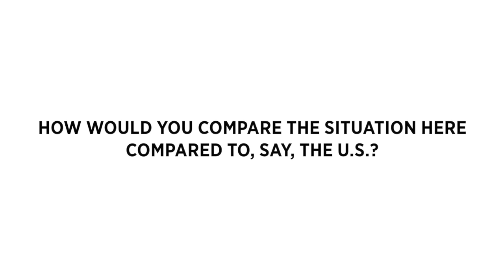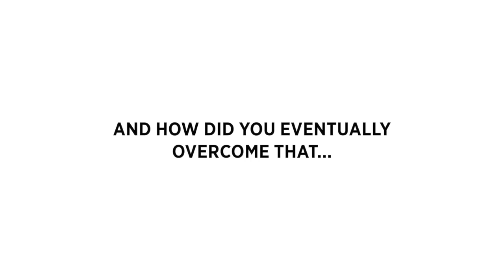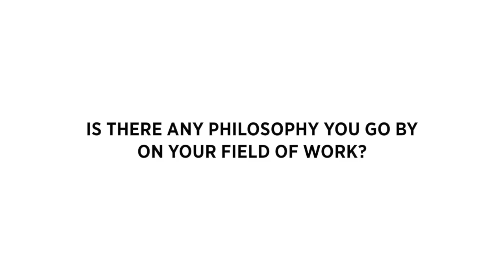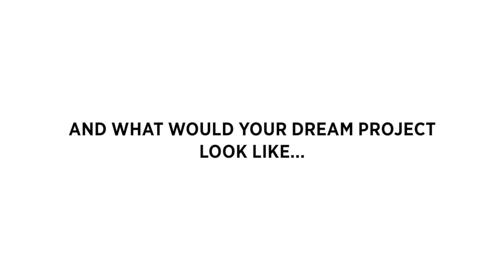"DAMAN Darling December 2018/January 2019 Carissa Perusset Full Interview"